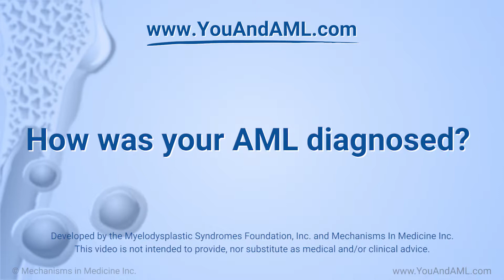Mike’s story: How was your AML diagnosed?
Mike describes the diagnostic process and tests he had when he was diagnosed with myelodysplastic syndrome (MDS) and then acute myeloid leukemia (AML). Mike had MDS for about 6 months before progressing to AML.